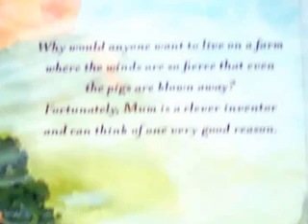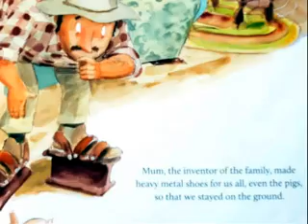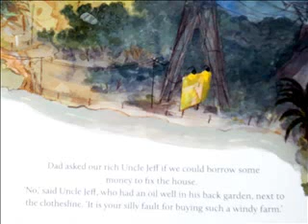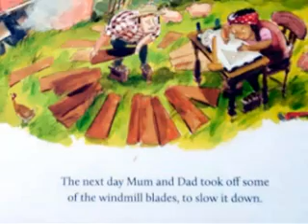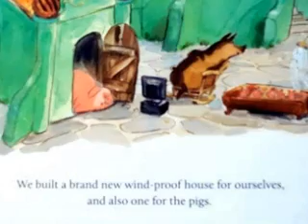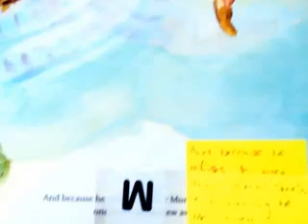The Windy Farm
Why would anyone live on the windiest farm in the area?  Mum the inventor of the family can think of one good reason.